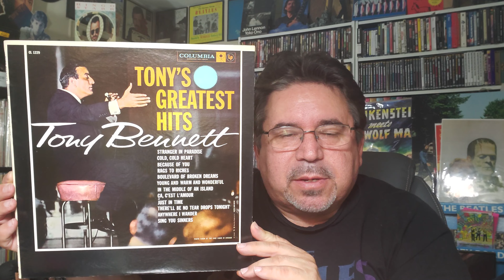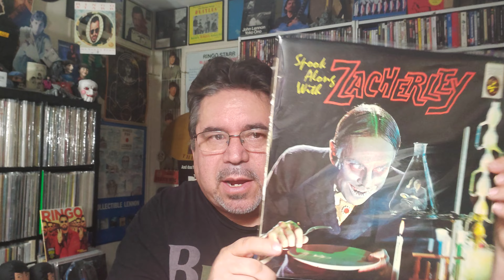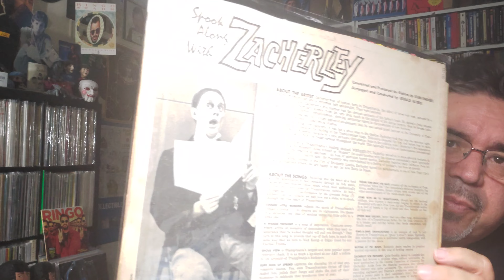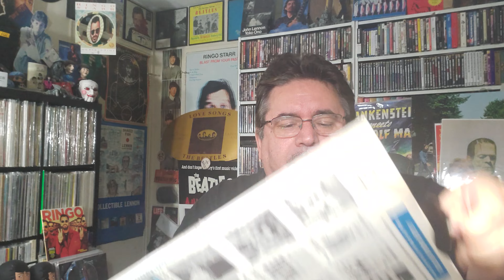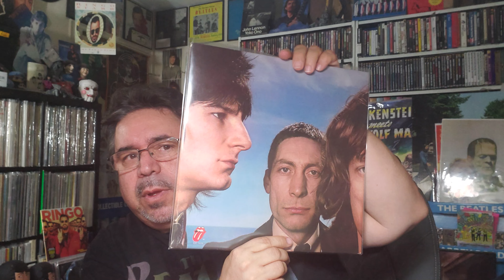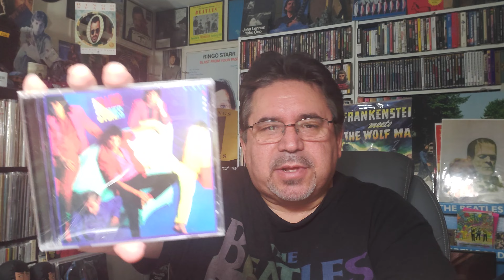Vinyl & CD Finds Of All Kinds #114